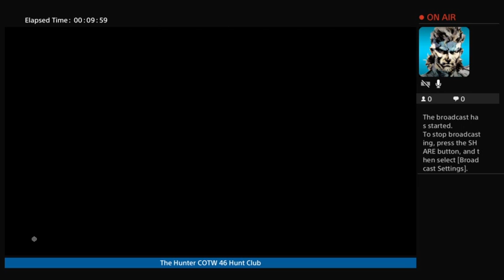The Hunter COTW 46 Hunt Club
The Hunter COTW 46 Hunt Club Added content to game -- Watch live